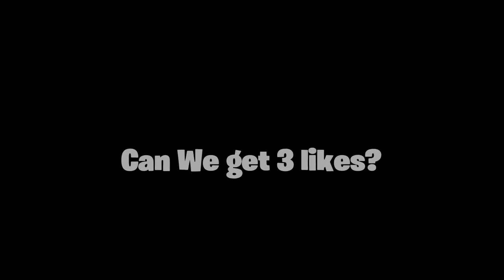SAD💔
Rip the legend XXXTENTACION